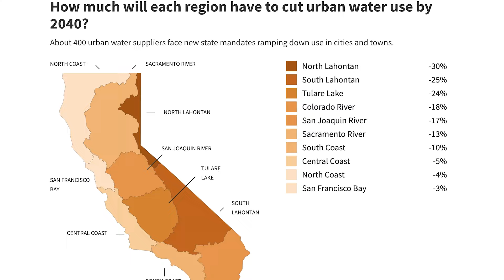New Water Cuts Shift Costs to Suppliers, Softening Impact on Residents | SoCal Matters | PBS SoCal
Despite California's ongoing struggles with water shortages, state regulators have adopted mandatory conservation measures that are substantially weaker and save less water than they initially planned. While individuals will not be regulated, suppliers will incur costs more than $4.8 billion which is in turn expected to be passed onto rate payers.